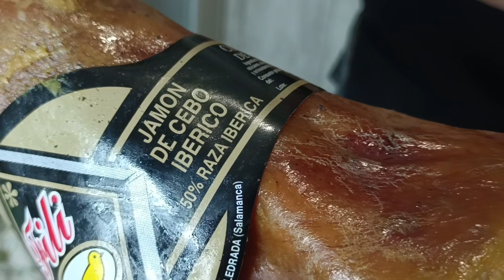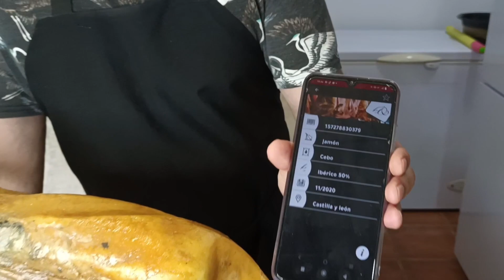Хамон иберико FILI